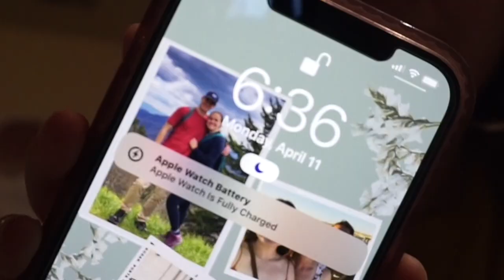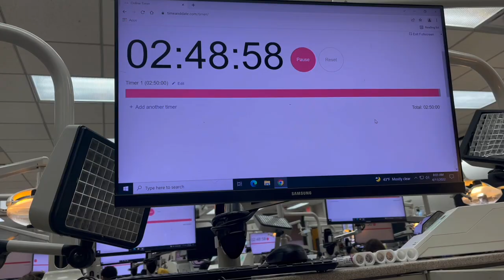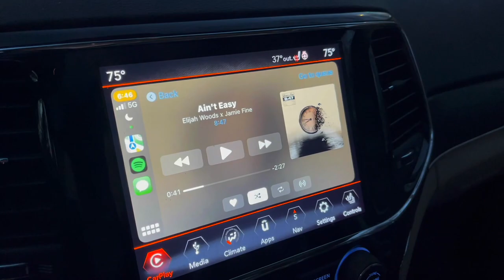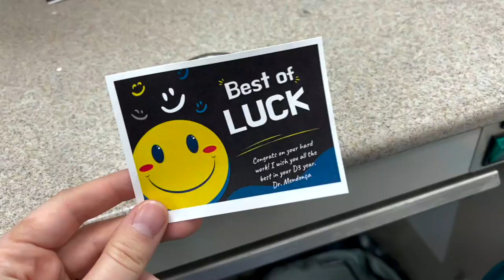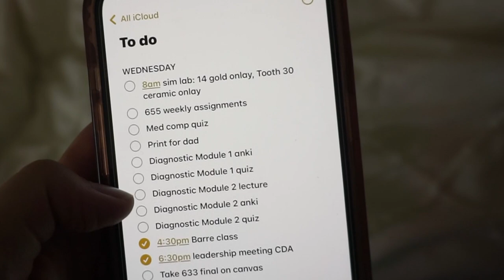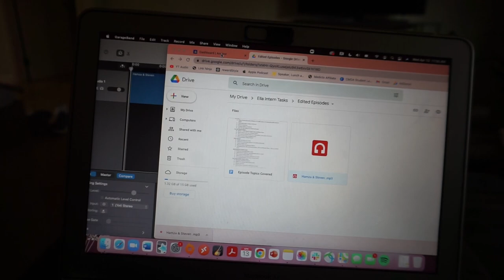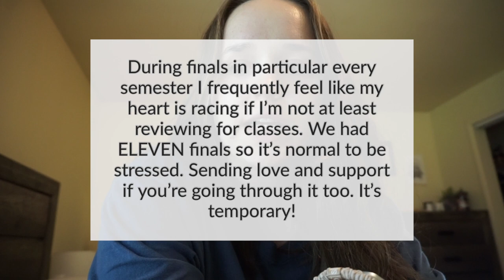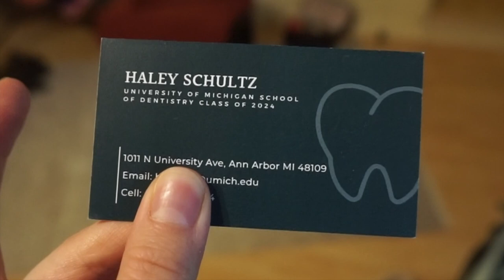TWO YEARS of DENTAL SCHOOL ✅ Getting my Patients, Final Exams & Last Practical Ever!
In this vlog, I share my last weeks as a second year dental student with a practical, getting my patients and taking finals!

THINGS IM WEARING--
Lululemon zip up**
Lululemon Align Leggings**
Lululemon pocket leggings**
Lululemon Tank**
Black Zip Up Hoodie**

Yoga Mat**
Electric Frother**
AirPods Pro**
13in MacBook Pro**

APARTMENT THINGS---
Bedroom TV**
TV cord cover**
Desk Lamp**
Black Wire Bedroom Lamp**
Scratch Map**
Tooth Shaped Decor**
4 cube organizer**
Letter Board**
Bedroom Furniture Set: Art Van
Bedroom Plant**
Etsy Print (bedroom)